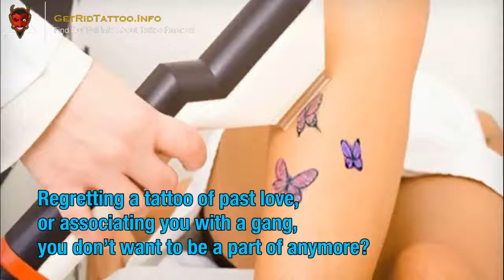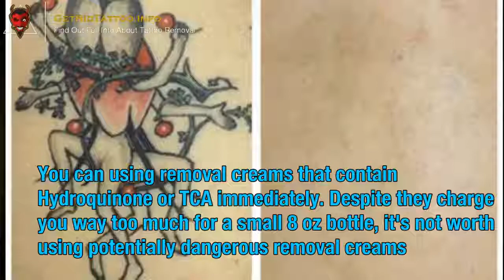Chemical Tattoo Removal – All you need to learn about tattoo remove.